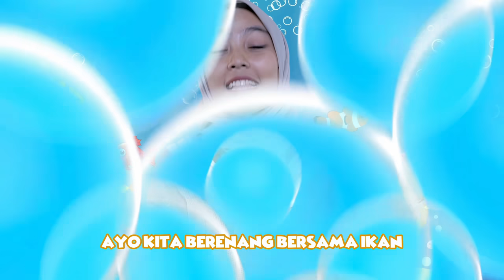Lagu Interaktif Untuk Balita - Lagu Anak + Nursery Rhymes - Laba-Laba Kecil, Roda Bis Berputar dll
KinderFlix akan membantu bayi atau balita anda belajar dengan cara yang menyenangkan, dan tentunya tontonan yang berkualitas untuk meningkatkan tumbuh kembang bayi atau balita anda.

Ajak bayi atau balita Anda belajar dengan KinderFlix! Dalam video ini KinderFlix akan mendorong pertumbuhan dan perkembangan otak bayi Anda. Bayi dapat menonton dan belajar sementara orang tua juga dapat mempelajari cara terbaik untuk bermain, berinteraksi, dan mendorong anak untuk belajar dan berkembang.

Video baru setiap hari sabtu!